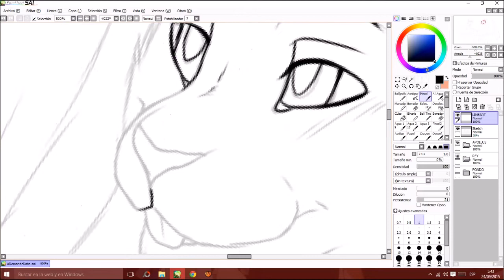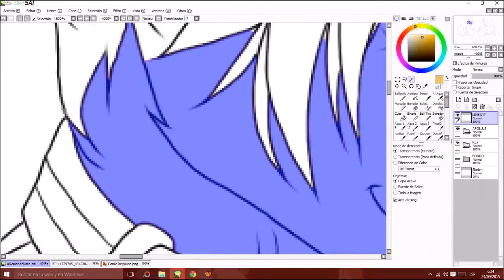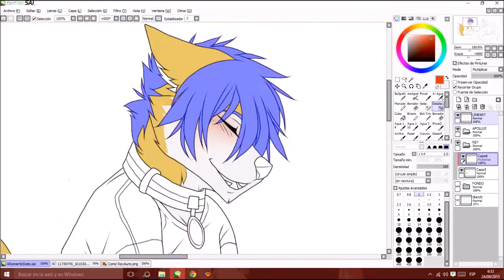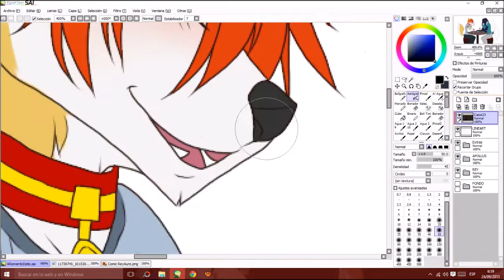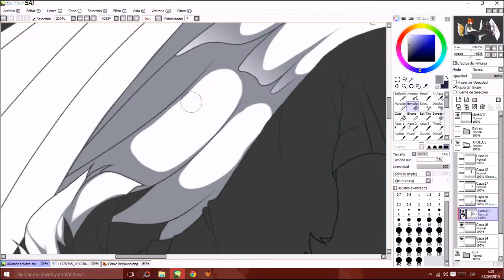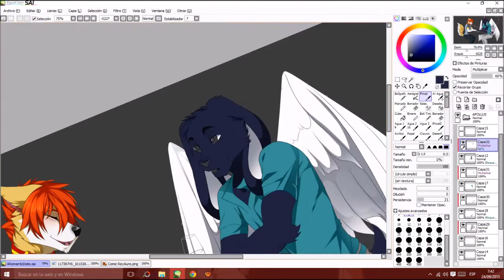Speed Painting - Furry Commission [Rey&Apollus] - SAI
OC:  Rey & Apollus